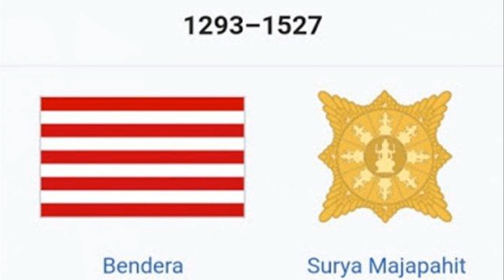Kenapa Bendera Indonesia dan Monako Sama? Begini Sejarahnya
Awalnya monaco menolak dan sengketakan soal kesamaan bendera negaranya dg bendera Indonesia.Setelah tahu sejarah Bendera Indonesia akhirnya Monaco menyetujui kesamaan bendera Monaco dengan *ndonesia.